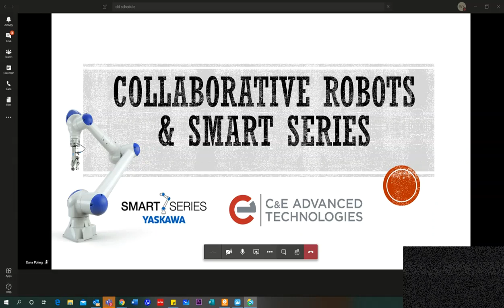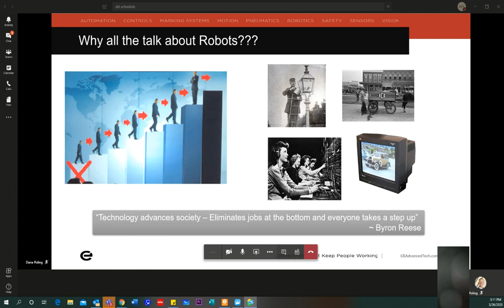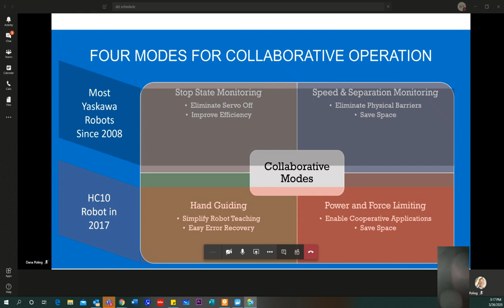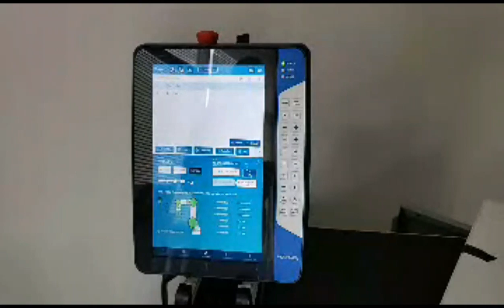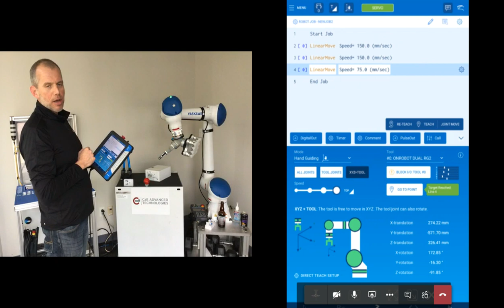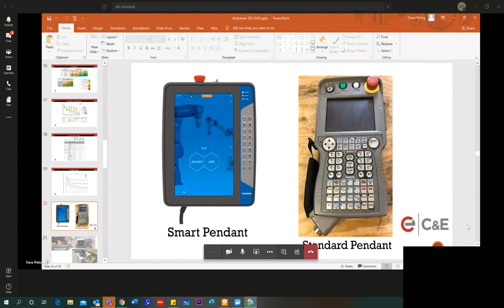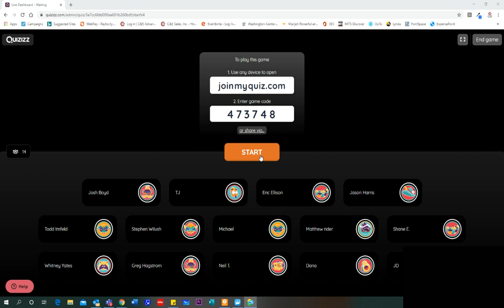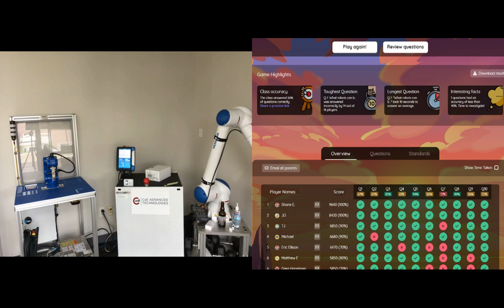Drinking From a Distance - Week 1 Motoman Smart Series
*While C&E wants you to enjoy these episodes, we in no way endorse drinking while at work or any of the products featured. Cheers!